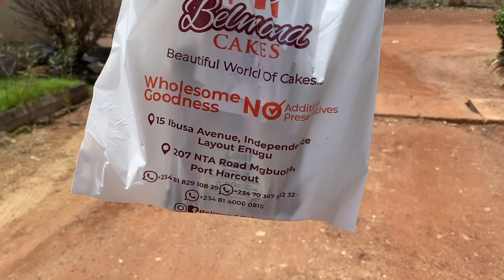Life After School Ep2; We Got Surprise Breakfast at the Gym, Market Day, catching up with Friends.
hello, its ep2 of my new series life after school.
in this vlog I visited a friends photo studio, went to market and many more. watch to find out.

have a lovely week ahead.